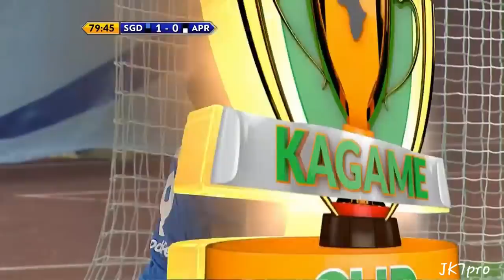HABIB HAJI KYOMBO ● Goals, Assists, Shots, Dribbling & Magical Skills 2021/2022 HD.